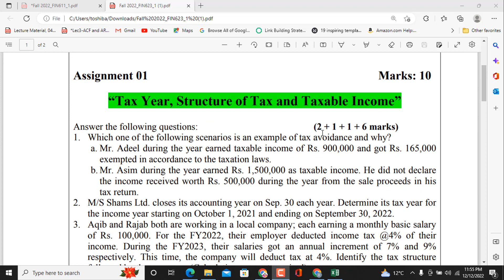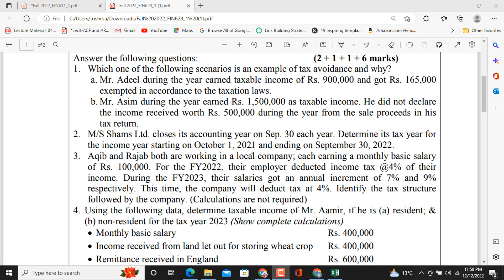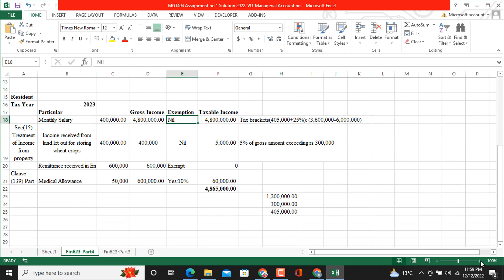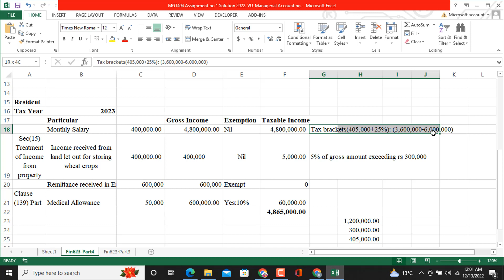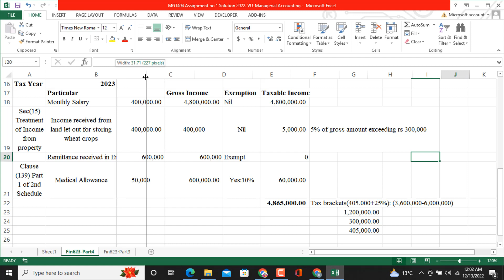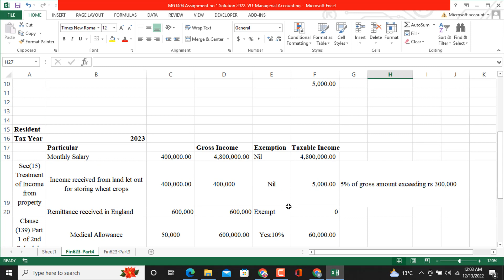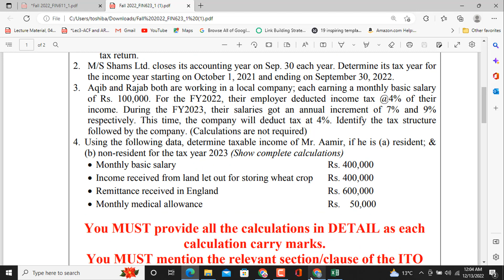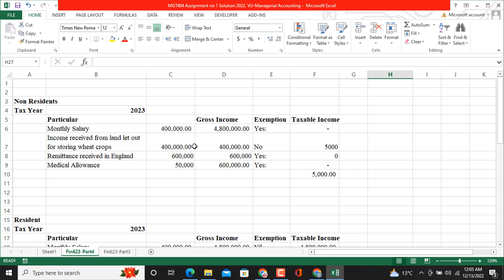FIN623 Assignment No 1 solution 2022-vu-december